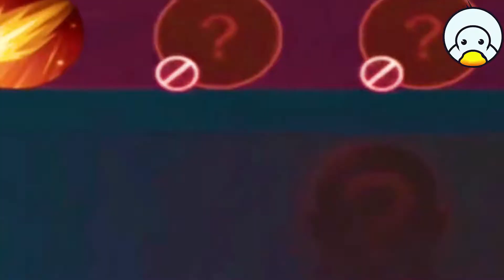MEME MOBILE LEGENDS FUNNY MOMENTS IN TIK TOK ✅ 💜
In today's Video, we have put together some of the funniest fails, WTF moments, and insane clips in Mobile Legends TikTok! The new firefly jars are amazing! Can we smash 2000 likes for Episode 54 Tomorrow?

Here's Episode 52 of Mobile Legends TikTok Funny Moments if you haven't seen it!
these awesome people in the videos below for more amazing Mobile Legends TikTok content:

How to submit your videos & EfT clips to Mobile Legends TikTok Moments:

and fill out the form and upload your clip.   A submission/Mobile Legends TikTok content clip should be at least 10 seconds long. We will NOT accept any submissions below 10 seconds.

We will then watch the clip you've sent us and if we like it, we will feature it in a future Mobile Legends TikTok content video!

© We always has the player's permission to feature their clip.